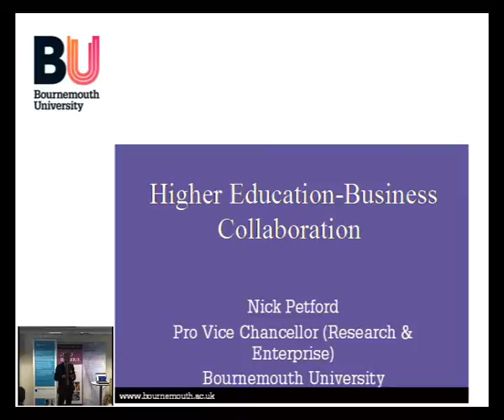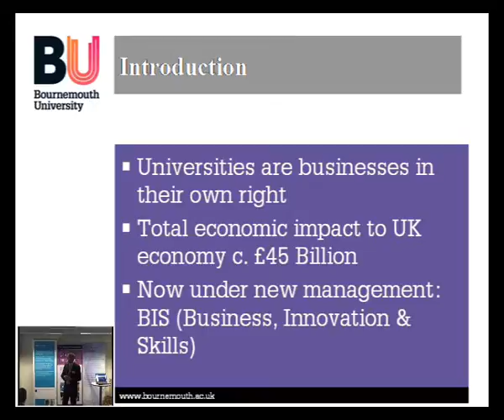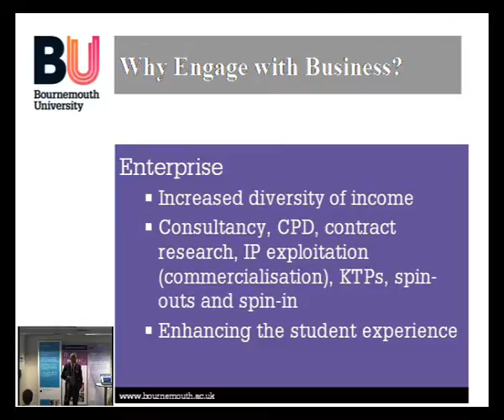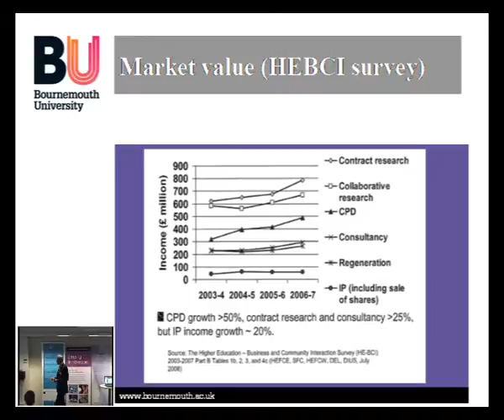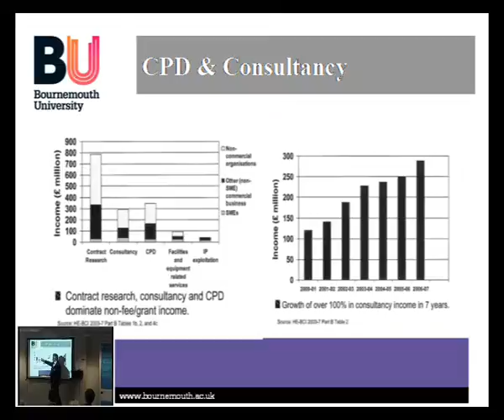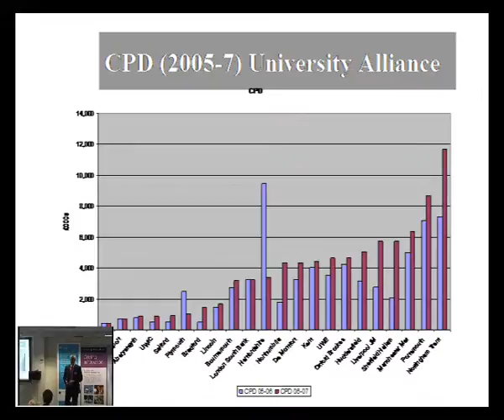Higher Education and Business Collaboration - Nick Petford, Bournemouth University - Part 1